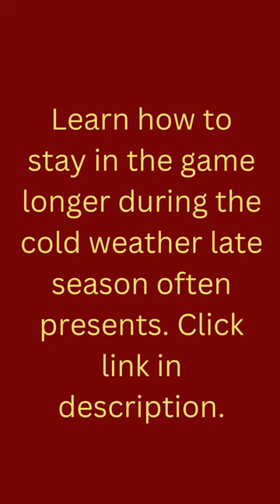Top Tips for Staying Warm During a Late Season Hunt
Discover my Top 5 tips for staying warm during cold, late season hunting conditions.